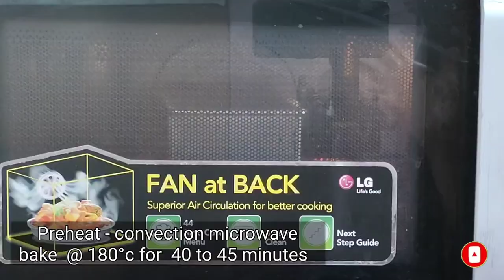How to Make Banana Bread Recipe | Eggless Banana Bread Recipe | Super Soft & Moist Banana Bread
Ingredients -  (cup size - 240 ml)

banana - 3 ripped (270 gm)
brown sugar - ¾ cup
oil - ½ cup (120 ml)
curd - ½ cup
flour - 1 + ½ cup (200 gm)
Raisin - ¼ cup chopped
Fig - ¼ cup chopped

banana bread recipe, how to make banana bread recipe, Banana bread, banana bread eggless, banana bread easy recipe, banana bread pudding, banana bread recipe with oil,

Welcome to Chhaya's Kitchen Channel, in this Channel Share Various Kind of dishes & recipes in my style which is very simple and easy to make with ingredients available at home.